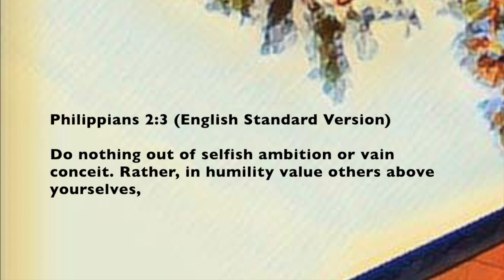Home Improvement (2) | Building Strong Foundations | Philippians 2:3 | Lincoln Skinner